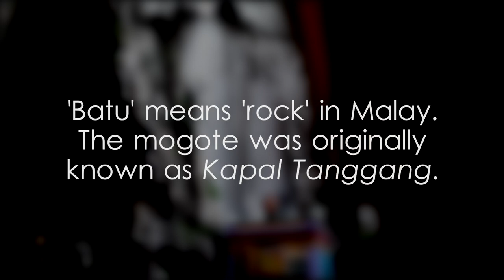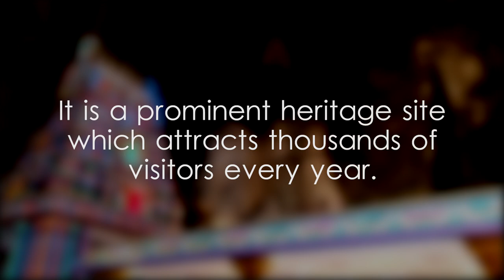Batu Caves - video 1